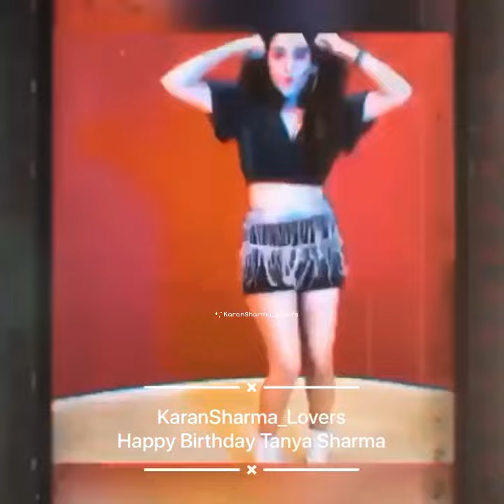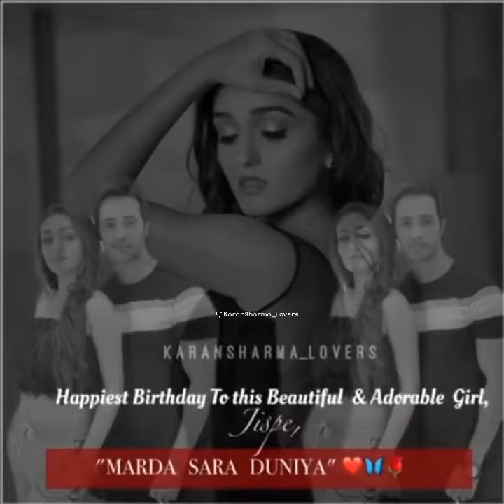Happy Birthday Tanya Sharma | ReeVaan | Sasural simar ka 2 | Karan Sharma | vivaan & reema